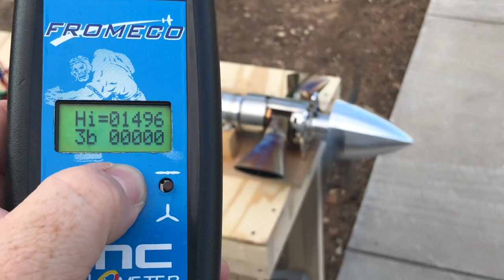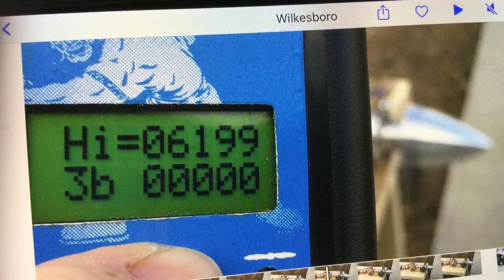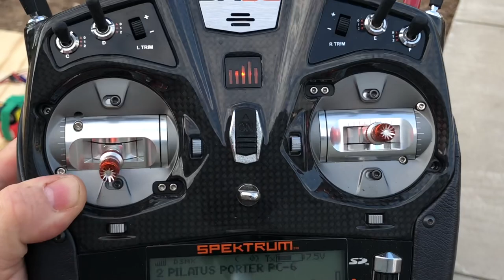JetCentral Turbo Prop Turbine (Proper rpm test)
You Have to stay tune to the end of the video to see the night video of the fire coming from the turbo prop
The purpose of the video was also to document the RPMs of the propeller
There are several videos of just starting and stopping￼ The whole system.